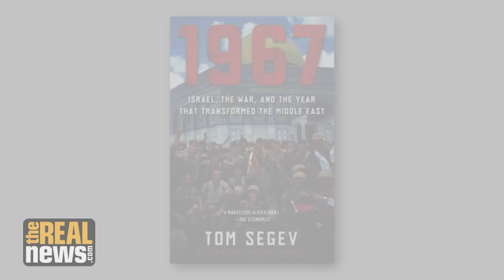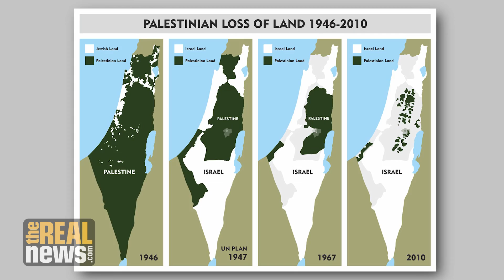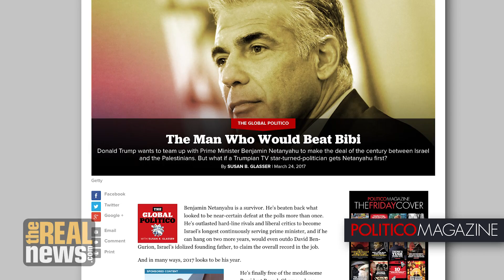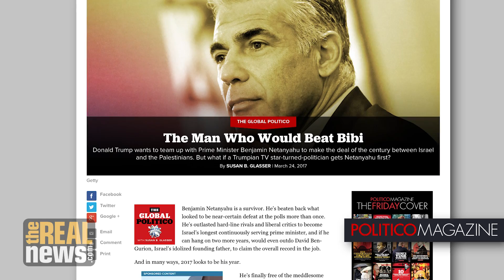Ilan Pappé: The Only Option is Prison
In part two of their discussion, journalist Max Blumenthal talks to Israeli historian Ilan Pappé about how the mere presence of Palestinians in Israel threatens the Israeli narrative